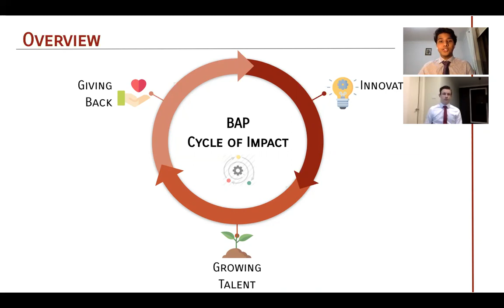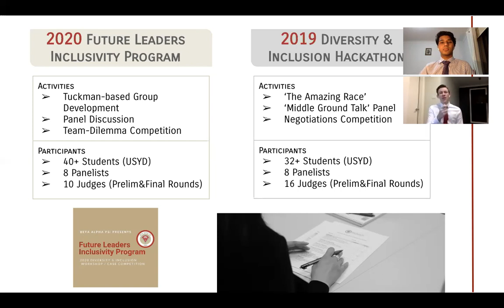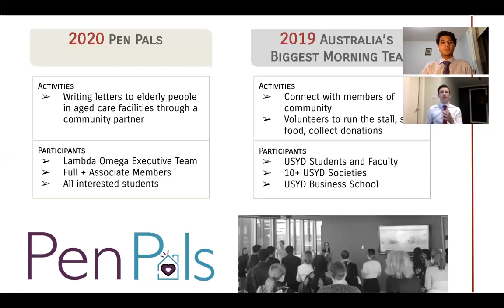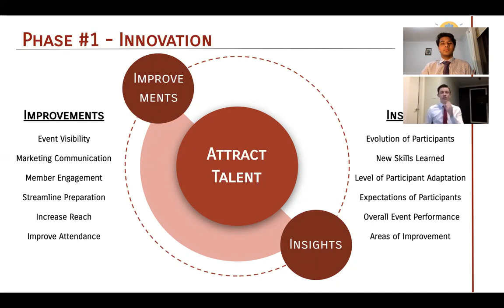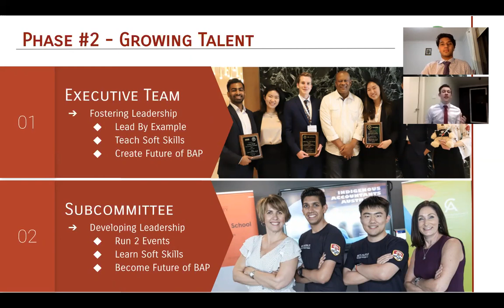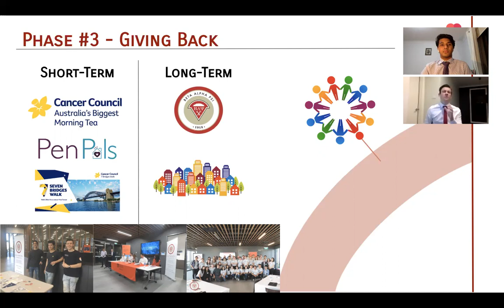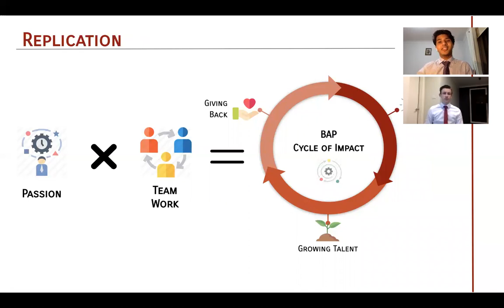Beta Alpha Psi 2020 Best Practices | Impact - Lambda Omega Chapter